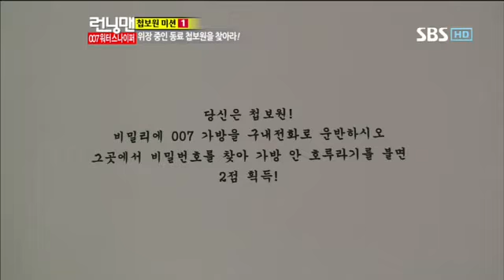런닝맨(이승기,박신혜)#1